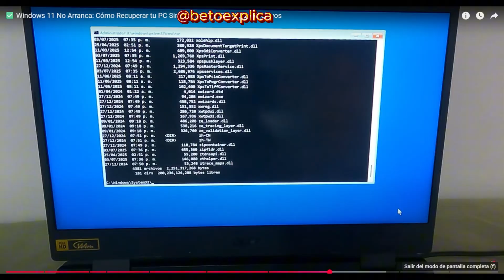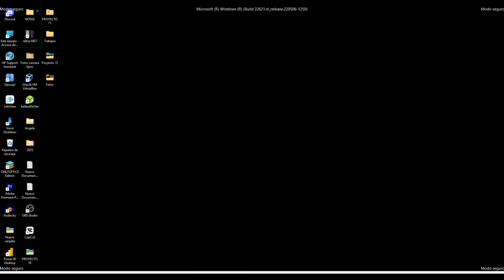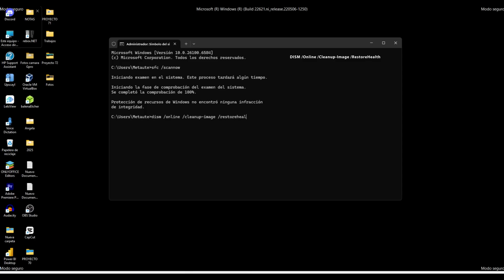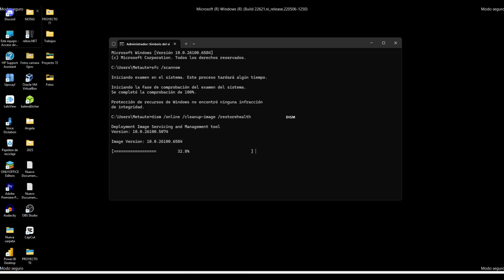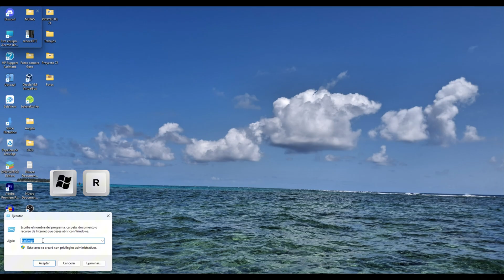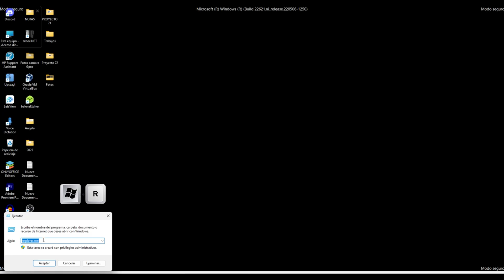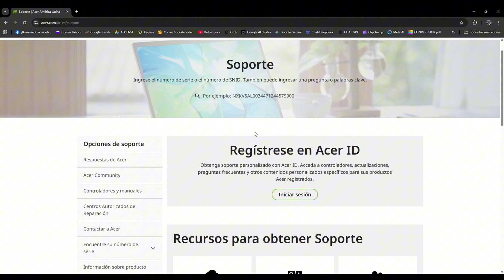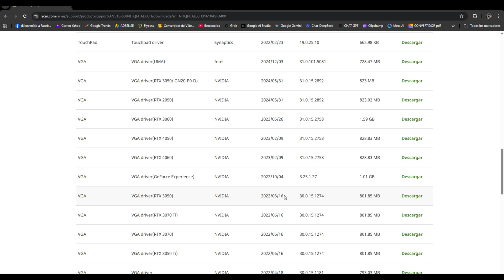🔵 Cómo solucionar el error Critical Process Died en Windows 11 [Fácil y Efectivo]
💻 Pantalla azul Critical Process Died en Windows 11 | Solución paso a paso
⚠️ Error Critical Process Died en Windows 11: Reparación sin formatear

📌 Descripción del video:
¿Tu PC con Windows 11 muestra la pantalla azul con el error Critical Process Died? 🚨
En este tutorial te muestro la solución más efectiva paso a paso para reparar tu sistema sin necesidad de formatear.

👉 Verás cómo reparar archivos dañados del sistema con los comandos SFC /scannow y DISM /RestoreHealth, además de consejos extra para revisar la memoria RAM, el disco duro y los drivers.

✅ Con este método muchos usuarios han logrado recuperar su equipo y eliminar el fallo de pantalla azul Critical Process Died en Windows 11.

🔧 En este video aprenderás:

Causas más comunes del error Critical Process Died
Cómo usar SFC y DISM para reparar Windows
Qué hacer si el error persiste (RAM, disco duro y drivers)
Recomendaciones para actualizar controladores de manera segura

💡 Si esta solución no te funciona, en mi canal encontrarás más tutoriales con alternativas adicionales para arreglar errores de Windows 10 y Windows 11.

✍️ Déjame en los comentarios si te funcionó y qué otro error de Windows quieres que explique en el canal.

00:00 Introducción
00:48 Causas más frecuentes
01:20 Ingresar al menú de opciones avanzadas
02:33 Como ingresar al modo seguro
02:55 Ingresar al símbolo del sistema
03:12 Usar el comando Sfc /scannow
04:16 Usar el comando DISM /Online /Cleanup-Image /RestoreHealth
06:19 Recomendaciones
07:20 Actualizar controladores y diagnóstico de memoria RAM
08:40 Actualizar controladores desde la página del fabricante

Beto explica
Pantalla azul
BSOD
Falla pantalla azul
Código de error pantalla azul
Pantalla negra
Pantalla negra con mouse visible
Windows 11
Windows 10
Windows
Disco duro
Disco SSD
Disco HDD
Disco HDD
Reparar disco
Partición
Memoria RAM
Pendrive
Recovery
USB
USB BOOT
Computador
Ordenador
PC
Opciones avanzadas
Símbolo del sistema
Reparar
Recuperar Windows
Restablecer
Inicio Windows
Formatear
Rescatar
Modo seguro
Management
Memoria
PXE-E61
Error PFN
Actualizar
Instalar Windows
TDT
Password
BIOS
Virus Crtical service failet
Malware
Administrador de tareas
UEFI
Clonar disco
USB Booteable
Laptop
Portátil
Escritorio
Acer
Asus
Dell
Toshiba
Lenovo
HP
Tarjeta gráfica